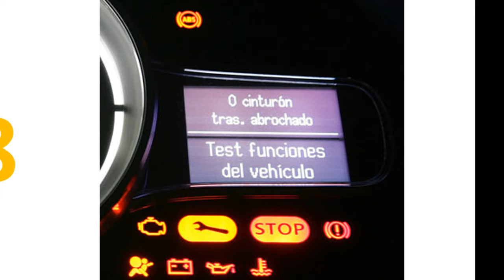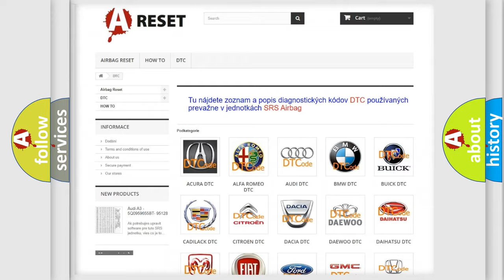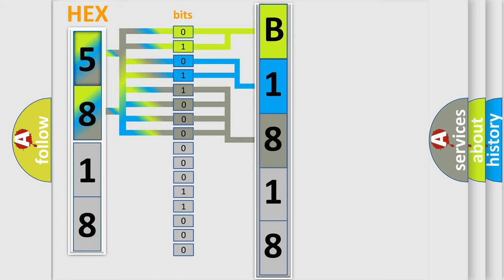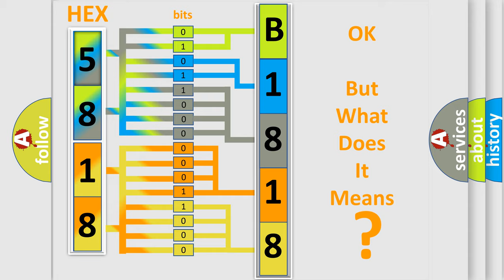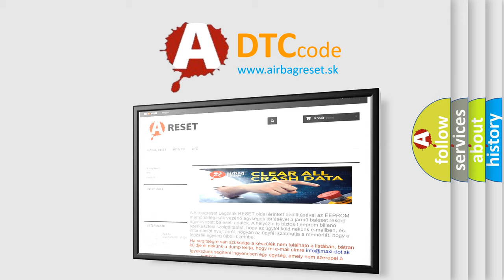DTC Lexus B1818-54 Short Explanation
Contents:
0:21 Basic DTC analysis according to OBD2 protocol standard.
1:48 Insight into programming
2:58 A diagnostically understandable description of the Diagnostic Trouble Code
3:05 Basic error definition

Make:
Lexus
Code:
B1818 54
Definition:
Control Module Faulty Configuration
Description:
The multimedia module (MMM) uses settings from the vehicle configuration file in the central electronic module (CEM).The diagnostic trouble code (DTC) is stored if the control module detects that:The control modules configuration does not correspond with the vehicles vehicle configuration.The control modules test for the diagnostic trouble code (DTC) starts in the event of:Start-up of the control module.Note! The control module can only detect the fault once the test has been started and the diagnostic trouble code (DTC) is stored when the conditions are met.
Cause:
The Multimedia module (MMM) is not intended for this vehicle,for example a used control module with different software or hardware has been used.Invalid or faulty data obtained from the vehicle configuration file.
Failure Type:
Missing Calibration